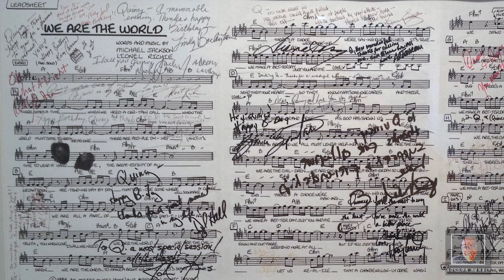Obsession: The Greatest Night In Pop (Netflix Special)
I just recently checked out this Netflix special on the 39th anniversary of the making of the "We Are The World" single and video. I offer 10 behind-the-scenes stories involving some of the night's biggest stars at the time. It's a must-listen, especially for viewers who were not alive at the time.